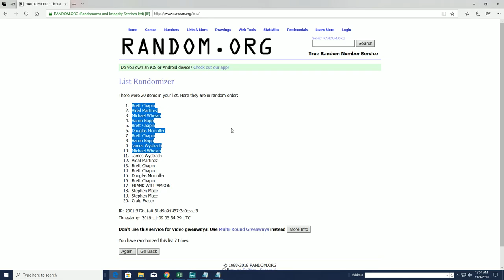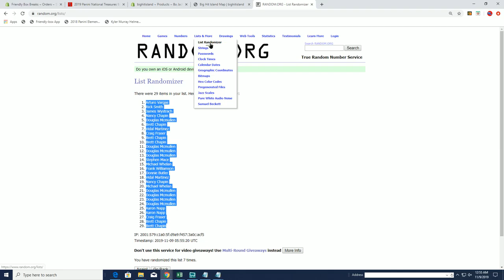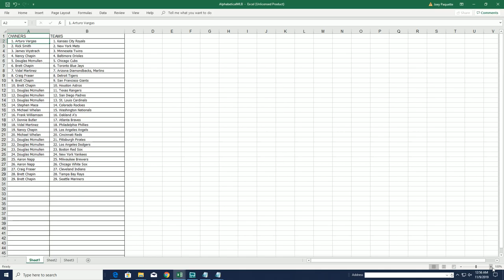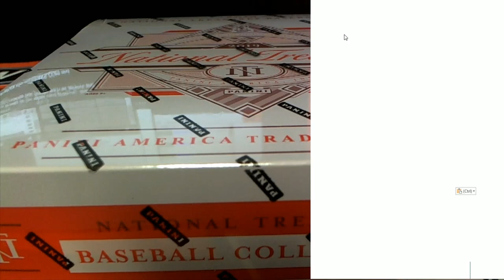2019 Panini National Treasures Baseball ID 19NTBBRANDOM506 PART 1